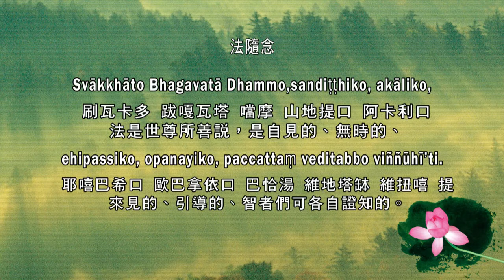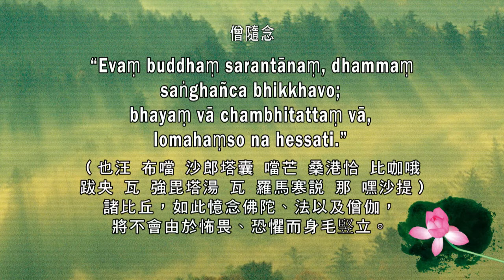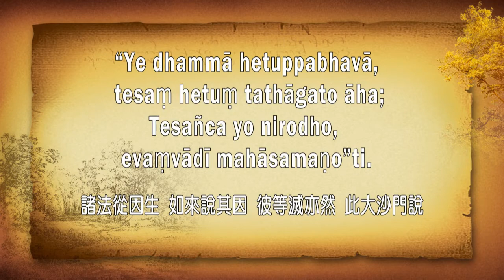覓寂尊者主講二十四佛史- 1 /如意來 TV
2016南傳佛教上座部經論研討會 二十四佛史 1 覓寂尊者主講/如意來 TV
二十四佛史 Namo tassa Bhagavato, Arahato Sammāsambuddhassa. (3x) 禮敬彼世尊‧阿羅漢‧正自覺者。 「二十四佛史」是緬甸三藏持者明昆大長老（Ven. Mingun Tipiṭakadhara Sayadaw）所著《大佛史（Mahā Buddhavaṃsa）》的其中一章，今天我們所講的內容很多是取自此書的內容。當然，我們還是以巴利聖典為主要依據。 二十五佛或二十八佛是南傳佛教所獨有的，相信大家比較陌生，我們今天想跟大家探討的其實是「二十五佛史」。這二十五佛史出自《佛種姓（Buddhavaṃsa）》及其註釋書。佛陀在《佛種姓》裡開示了包括我們喬達摩佛（Gotama Buddha）在內的二十五尊佛。在短短的一個下午我們無法詳細地講解，只能介紹佛陀開示這二十五佛史的緣起以及二十五佛之間的差別等論題而已，至於各尊佛的生平歷史，我們只能大致簡要地介紹而已。 一、佛陀開示《佛種姓（Buddhavaṃsa,諸佛史）》的因緣 西元前589年毘舍佉（Visākha,維沙卡）月的滿月日，我們的菩薩來到大菩提樹下，向著東方，坐在不敗的菩提座（aparājita pallaṅka）上策發四正勤，在日落之前，戰勝了魔王軍；在初夜時分，獲得了宿住隨念智；在中夜時分，獲得了天眼智；在黎明之前，以猶如金剛的觀智順逆地思惟緣起法，最後證得了諸佛所不共一切知智（asādhāraṇa sabbaññutaññāṇa）的佛果。 就在菩提座上，佛陀以七天的時間進入以涅槃為所緣的阿羅漢果定；接著佛陀在附近其他六個地方各住了七天。在大梵天王的勸請下，佛陀準備開始說法。 在當年阿沙哈（āsāḷhā）月的滿月日，我們的佛陀來到波羅奈（Bārāṇasī）仙人降處（Isipatana）的鹿野苑，並在那裡度過第一個雨安居。在雨安居期間，佛陀度化了五比丘、耶舍（Yasa）和他的五十四個朋友，使他們證得阿羅漢果。在雨安居結束時，佛陀派遣他們去弘揚最初、中間與結尾都是美妙的佛法，不要兩個人走在一起，而佛陀則獨自前往優樓頻螺（Uruvela）森林，去度化結髮苦行的三迦葉（Kassapa）兄弟以及他們的一千位弟子。 在前往優樓頻螺的路上，佛陀遇見了三十位賢眾（Bhaddavaggiya）王子，佛陀為他們開示佛法，使他們證得入流果，乃至不來果，並使他們成為來吧比丘（ehi-bhikkhu）。接著佛陀獨自前往優樓頻螺，度化了三迦葉兄弟和他們的一千位弟子。佛陀在象頭山（Gayāsīsa）的石板上，為這一千位比丘開示了《燃燒法門經（Ādittapariyāya Sutta）》，在開示結束時，他們全都證得了阿羅漢果。佛陀在這一千位阿羅漢的伴隨下，前往王舍城。 在佛陀抵達王舍城的當天，佛陀對頻毘娑羅（Bimbisāra）王和王舍城的婆羅門長者居士們說法，使十一萬個人證得入流果（Sotāpattiphala），也使一萬個婆羅門長者居士皈依三寶，成為佛教徒。 隔天，佛陀與僧團接受了頻毘娑羅王的供養，當時頻毘娑羅王建造了竹林精舍（Veḷuvana Vihāra）來供養給以佛陀為首的僧團，這是佛陀所接受的第一座寺院。佛陀住在竹林精舍期間，度化了舍利弗尊者和大目犍連尊者使成為上首弟子，也度化了許多因緣成熟者，有人成為大弟子，也有人成為普通弟子。 當淨飯王（Suddhodana）聽到自己的兒子修了六年苦行後已經成佛，目前住在王舍城的竹林精舍，於是接連派遣了九個使節團，每位特使都有一千個隨從，希望他們去勸請佛陀回到迦毘羅衛城（Kapilavatthu）。但當他們聽聞了佛法後，全都證得了阿羅漢果並出家為比丘，因此九個使節團都沒有給國王帶回任何消息。 於是淨飯王再度派遣迦留陀夷（Kāḷudāyī）大臣為第十個特使，並帶了一千個隨從。迦留陀夷向淨飯王提出想要隨佛出家的請求，淨飯王答應了，但要求一定要把佛陀勸請回到迦毘羅衛城。迦留陀夷和他的隨從聽聞了佛法後，也全都證得了阿羅漢並出家為比丘。迦留陀夷尊者在適當的時機，婉轉地勸請佛陀返回他的祖國。 佛陀在兩萬位阿羅漢的伴隨下，朝著迦毘羅衛城遊行。這兩萬位阿羅漢比丘當中，有一萬位是鴦伽國（Aṅga）和摩揭陀國（Magadha）的良家子弟，另一萬位則是來自迦毘羅衛城的那十位特使及他們的隨從。 就在佛陀與比丘僧團來到迦毘羅衛城的那天，釋迦族（Sakyan）以盛大的儀式來迎接佛陀及比丘僧團，並把他們引導到榕樹園（Nigrodhārāma）寺。到了之後，佛陀在兩萬位阿羅漢的圍繞下，坐在準備好的座位上。 釋迦族的貴族們由於出身高貴而生起驕慢，心想：「悉達多（Siddhattha）王子是我們的晚輩，他只是我們的弟輩，姪子，外甥，兒子，甚至是孫子輩。」於是高傲地慫恿他們的晚輩王子們說：「你們去禮敬佛陀，我們坐在你們後面就好。」 佛陀觀察後，知道他們的內心傾向，心想：「我的這些親族自己空有年紀而不來禮敬我，他們既不知道什麼是佛陀，也不知道什麼是佛陀的威德力；既不知道如此是佛陀，也不知道如此是佛陀的威德力。我何不展現水火雙神變來顯示我的佛力與神通力，並在空中變現一條寬一萬個輪圍界完全寶製的經行道，在上面經行來觀察大眾的內心傾向，以適宜大眾性行的方式來說法呢？（ime ñātakā attano moghajiṇṇabhāvena na maṃ vandanti, na panete jānanti ‘buddho nāma kīdiso, buddhabalaṃ nāma kīdisa’nti vā, ‘buddho nāma ediso, buddhabalaṃ nāma edisa’nti vā, handāhaṃ attano buddhabalaṃ iddhibalañca dassento pāṭihāriyañca kareyyaṃ, ākāse dasasahassacakkavāḷavitthataṃ sabbaratanamayaṃ caṅkamaṃ māpetvā tattha caṅkamanto mahājanassa ajjhāsayaṃ oloketvā dhammañca deseyyaṃ.）」在佛陀如此決意時，天神與梵天們都呼喊出「善哉（Sādhu）」來表達隨喜之意。 接著，佛陀以白遍為業處所緣進入第四禪。從第四禪出定後，佛陀決意使一萬個輪圍界遍滿光明。在此決意的當下，一萬個輪圍界立刻遍滿了光明，人們、天神和梵天神都歡欣鼓舞。在他們歡喜之時，佛陀以第四禪為基礎，運用神通力昇到空中。接著，佛陀由身體的十二個部位來展示火焰和水交替噴射的雙神變（Yamakapāṭihāriya）：1.從身體的上下；2.從身體的前後；3.從眼睛；4.從耳朵；5.從鼻子；6.從肩膀；7.從手；8.從側面；9.從腳；10.從手指、腳趾，從手指之間、從腳趾之間；11.從身體的每根毛髮；12.從身體的每個毛孔。噴射出來的火花、水花落在大眾人群和天神身上，猶如佛陀腳底的塵土落到他們的頭上一般。佛陀從身體各處所噴射、展示的水火交替的雙神變，展現出不可思議的壯麗輝煌的景象，使得釋迦王子們折服和崇敬，他們歡呼讚歎。 淨飯王看到這不可思議的景象，向佛陀說：「世尊，在您出生的那一天，當我試著要讓您來禮敬阿私陀仙人（Asita; Kāḷadevala,卡拉碟瓦拉）時，您抬起腳來放在阿私陀仙人的頭上，看到這一景象，我禮敬了您，這是我第一次禮敬您。在農耕節的那一天，您坐在閻浮樹蔭下的床座上，當太陽西移時，您的樹蔭卻保持在原位，看到這一景象，我禮敬了您，這是我第二次禮敬您。現在我看到這未曾見過的雙神變，我禮敬了您的雙足，這是我第三次禮敬您。（bhagavā tumhākaṃ jātadivase kāḷadevalassa vandanatthaṃ upanītānaṃ pāde vo parivattitvā brāhmaṇassa matthake patiṭṭhite disvāpi ahaṃ tumhe vandiṃ, ayaṃ me paṭhamavandanā. Vappamaṅgaladivase jambucchāyāya sirisayane nisinnānaṃ vo jambucchāyāya aparivattanaṃ disvāpi pāde vandiṃ, ayaṃ me dutiyavandanā. Idāni imaṃ adiṭṭhapubbaṃ pāṭihāriyaṃ disvāpi ahaṃ tumhākaṃ pāde vandāmi, ayaṃ me tatiyavandanā）。」當淨飯王向佛陀禮敬時，所有的釋迦族也全都向佛陀禮敬。 如此佛陀使親族們禮敬自己後，從空中降下來，坐在鋪設好的座位上。在佛陀就座之時，釋迦族前來會集達到最高峰，所有人都專心地坐下來。 這時，大片的烏雲出現在天空上，下起了蓮花雨，銅色的雨水從天而降，發出美妙的聲音。想要淋濕的人，雨水就會降落在他的身上；不想淋濕的人，連一滴雨水都不會降落在他的身上。大家看了之後，生起了不可思議、未曾有的心，歡呼著：「這實在是不可思議！這實在是未曾有啊！」 在降伏了釋迦親族的傲慢後，佛陀想要以適宜大眾性行的方式來說法，於是在空中變現出一條寬一萬個輪圍界完全寶製的經行道，佛陀在上面經行來觀察大眾的內心傾向，天神與梵天神們也都來集並以香花等來供養佛陀。 佛陀不只變現出一條寶製的經行道並在上面經行而已，而且也決意了顯現神變，當時在場的人們可以毫無障礙地看見天神，諸天神也可以看見所有人類，甚至上至有頂天，下至阿鼻地獄的有情都可以互相看見，猶如在眼前一般。這是佛陀所展現的威德力。 當時，舍利弗尊者正在王舍城的鷲峰山（Gijjhakūṭa），他以天眼通看到了迦毘羅衛城整個事件發生的過程，他想：「我何不前往世尊那裡，請求佛陀闡明諸佛的功德，開示佛種姓呢（handāhaṃ bhagavantaṃ upasaṅkamitvā buddhaguṇaparidīpanaṃ buddhavaṃsadesanaṃ yāceyyaṃ）！」於是，他立刻召集與他共住的五百位阿羅漢比丘，並對他們說：「 “Lokappasādanaṃ nāma, pāṭihīraṃ nidassayi; Amhepi tattha gantvāna, vandissāma mayaṃ jinaṃ. Etha sabbe gamissāma, pucchissāma mayaṃ jinaṃ; Kaṅkhaṃ vinodayissāma, passitvā lokanāyaka”nti. 為使世間（起）淨信，展示（水火）雙神變； 我們也前往那裡，禮敬我們的勝者。 來！我們都去那裡，詢問我們的勝者， 見了世間導師後，將會為我們除疑。」 有人可能會問說：聖者在證得預流道時就斷除了「疑」，為什麼舍利弗尊者會說「將會為我們除疑」呢？ 對於佛、法、僧、三學、過去的五蘊、未來的五蘊、過去和未來的五蘊，以及此緣性的這八種懷疑或猶豫（vicikicchā; kaṅkhā）或者對過去我是否存在等的十六種懷疑在證得預流道時就已經斷除了，然而由於菩薩所修的十波羅蜜以及諸佛的功德只是佛陀的領域，而不是獨覺佛和阿羅漢的領域，舍利弗尊者想要請佛陀開示佛陀自己在因地修菩薩行時的波羅蜜與諸佛史，因此才說「將會為我們除疑」。

緬甸帕奧禪林/Pa Auk Tawya Meditation Center/覓寂比丘/Santagavesaka Bhikkhu/如意來 TV/三點鐘的影音/二十四佛史/